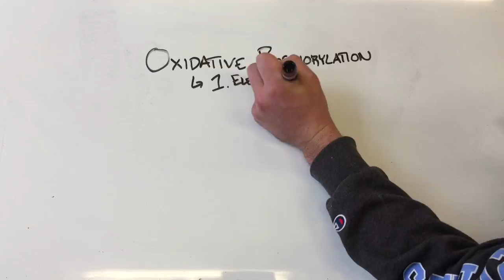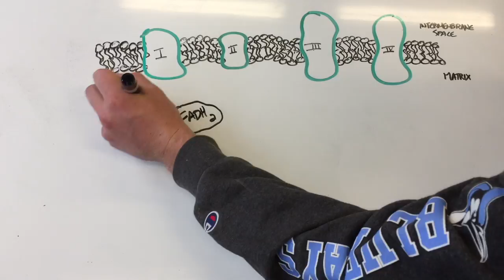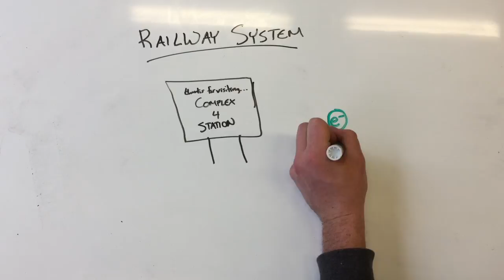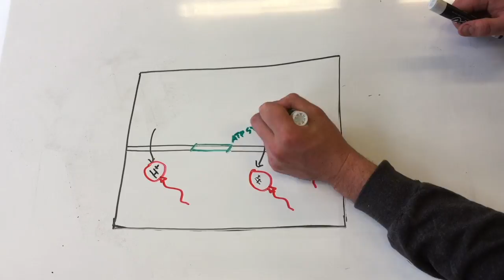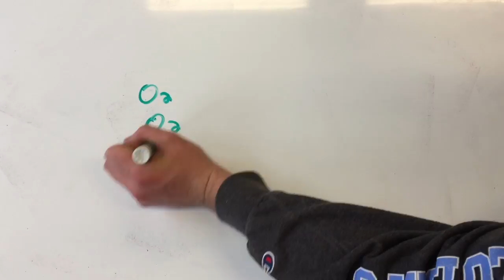Oxidative Phosphorylation: Why do we need Oxygen?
Description and drawing of Oxidative Phosphorylation and its processes.